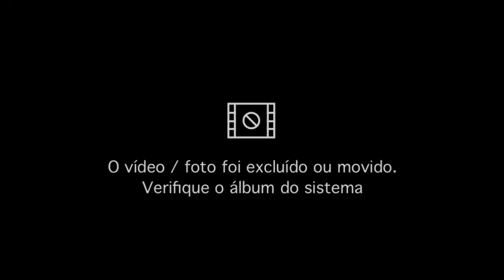UNHAS BONITAS PARA MANICURES SE INSPIRAREM!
Ola meus amores! Bem vindas a mais um vídeo do seu canal 😍

Muitos conteúdos no canal dela ❤💅

 demais a continuar por aqui! muito obrigada amo todas voces  ...

❤️ Se torne hoje a melhor manicure de sucesso que você deseja ser.
Está decidida a mudar de vida ?
Venha aprender Do ZERO, a fazer unhas perfeitas do jeitinho que as clientes amam! E ter sempre a sua agenda lotada o ano todo.

💅 Com o Especialização para Manicure e Pedicure. Você vai aprender técnicas de cutilagem e esmaltação! Ele vem com + de 50 AULAS gravadas, Com 15 horas de conteúdo original
Cada aula tem a duração de 9 á 15 minutos ou mais.

📒 Aulas de Manicure : Técnicas que você vai aprender Com a gente :
💅--Preparação com Repôs
💅--Preparação com Amolece
💅--Lixamento Correto
💅--Amolece e Repôs
💅--Aulas de Cutilagem
💅--Corte Bordado
💅--Cutícula Fundinha
💅--Alicate 722 e 777
💅--Esmaltações mais comuns

📒  Aulas de Pedicure : : Técnicas que você vai aprender Com a gente :
💅--Preparação com Amolece
💅--Preparação com Repôs
💅--Lixamento e Polimento
💅--Toda Técnica de Cutilagem
💅--Cuticula Funda e Corte Bordado
💅--Esmaltações mais comuns
💅--Aplicação de adesivo

🌟 Ao adquirir o curso treinamento você terá tbm os bônus
 🎁 BÔNUS 1 --- Decoração Filha Única
 🎁 BÔNUS 1 --- Unha Degradê
 🎁 BÔNUS 1 --- Francesinha Simples e Sorriso
 🎁 BÔNUS 1 --- Decoração Gravatinha
 🎁 BÔNUS 1 --- Aplicação de Glitter
 🎁 BÔNUS 1 --- Perguntas e Respostas
 🎁 BÔNUS 1 --- Avaliação de Perfil de Manicure
 🎁 BÔNUS 1 --- Novas Aulas Semanalmente por 3 meses

📌 Sem mensalidade  valor *único* Sempre em mãos.
Damos a você uma garantia exclusiva de 7 dias.
Ou seja, se você não estiver satisfeito - Só pedir o reembolso em
nosso suporte, que devolvem seu dinheiro integralmente e sem problemas nenhum.

📌 As nossas vídeos aulas São gravadas, Pelos professores que ensina o passo a passo, do
básico ao profissional de como melhorar seus desenhos.
--- Após o cadastro em nosso site - super seguro só você tem acesso  a ele.
--- Você recebe no seu e-mail, o que você cadastrou no site.
Um login e senha para acessar área VIP de membros das alunas.

TAGSS ::::: cutilagem perfeita,
cutilagem russa,
cutilagem para iniciantes,
cutilagem russa passo a passo,
cutilagem perfeita mao, Unhas de Gel Decoradas
Unhas Coloridas
Curso de Manicure e Pedicure
Curso de Manicure
Curso de Manicure on-line
Curso Manicure
Curso de Unha de Gel
Curso de Unha em Gel
Curso Unhas de Gel
Curso de Unha de Fibra de Vidro
Tutorial de Unhas Decoradas Unhas Decoradas
Unhas Postiças
Unhas Francesinhas
Unhas Decoradas Simples
Decoração de Unhas